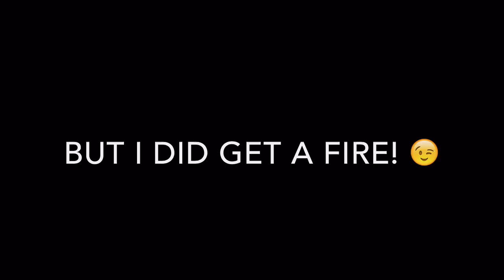Bow Drill Friction Fire